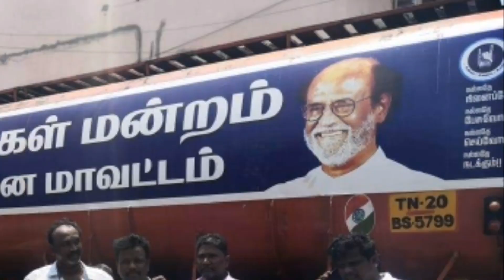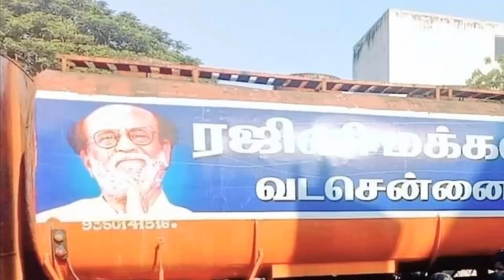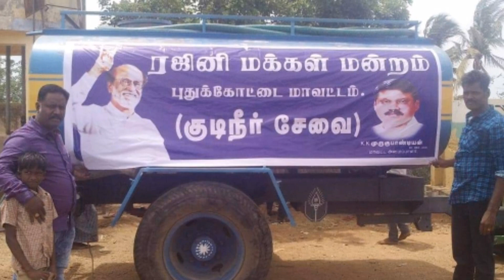Rajini Makkal Mandram Supply Water